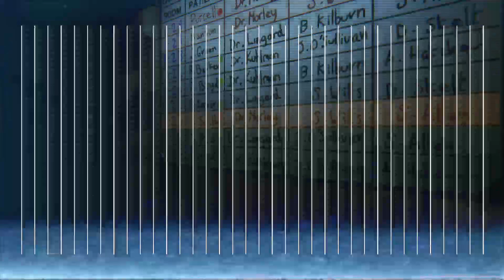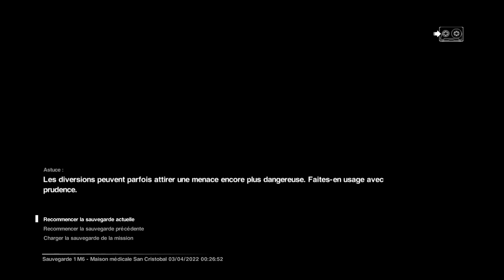CACHE-CACHE AVEC L'ALIEN | LETS PLAY HORRIFIQUE SUR ALIEN ISOLATION (épisode 4) | Live twitch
Salam, salut a tous !

On se retrouve pour une nouveau LETS PLAY HORREUR en LIVE sur TWITCH (donc venez me follow) pour ne rien rater. On se retrouve sur ALIEN ISOLATION un jeu HORREUR-SURVIE DANS L'ESPACE basé sur beaucoup d'horreur d'infiltration surtout d'alien, de montres etc.. j’espère que vous allez kiffer moi c'est le cas ;)

J’espère que vous allez aimer j’attends vos retours négatif et positif prenez soin de vous

JE JOUE SUR PLAYSTATION 4 (Manette)

MON PSN : SkyZo_SiLV3R
MON TWITCH : SkyZo_SiLV3R

Sur ceux prenez soin de vous que la paix sois sûr vous, n'oubliez pas de vous abonnez et de likez si vous appréciez cette vidéo où mon contenu ou moi même xD

Bon visionnage

SkyZo SiLV3R